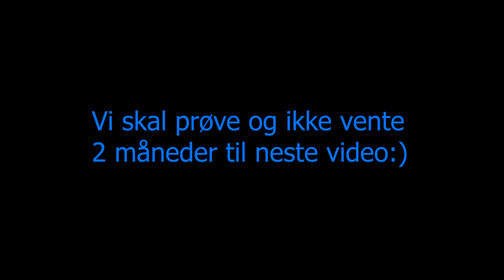RandoGutta is back!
Randogutta er tilbake etter 2 måneder uten videoer. Nok en gang dro vi på hyttetur.